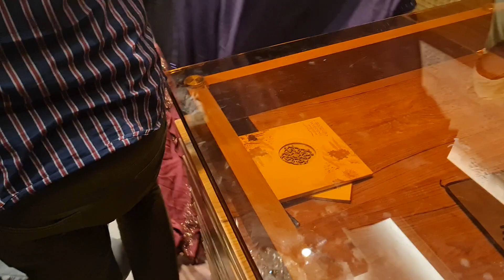wow 300 TK পূর্ণিমা শাড়ি মেলা যাবে আগামী কাল মঙ্গলবার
Dhamaka offer

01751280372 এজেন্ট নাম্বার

PURNIMA SAREE

২০ নূর ম্যানশন মার্কেট চতুর্থ তলা ❤️ পূর্ণিমা শাড়ি থ্রি পিস অ্যান্ড শাড়ি শোরুম ❤️

৩৯৩/৪১ নিচতলা গাউছিয়া মার্কেট ❤️ পূর্ণিমা শাড়ি
৩৯৩/৪২ নিচতলা গাউছিয়া মার্কেট ❤️ আলপনা শাড়ি
৪/২২।    নিচতলা নূর ম্যানশন মার্কেট ❤️ সিমায়া শাড়ি
৩৫         নূর ম্যানশন দ্বিতীয় তলা ❤️ সূর্যকন্যা শা্ড়ি
৮/বি      নূর ম্যানশন দ্বিতীয় তলা ❤️ বসুন্ধরা শাড়ি
২০         নূর ম্যানশন দ্বিতীয় তলা ❤️ রাজকন্যা শাড়ি
                                           ধন্যবাদ